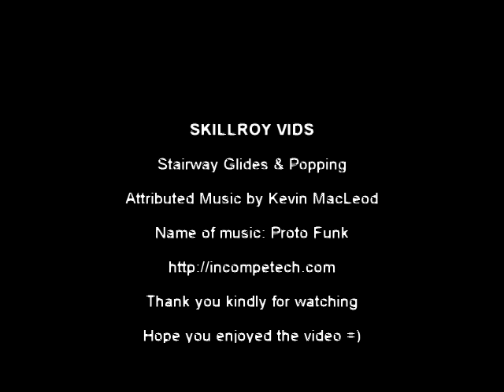Popping and Stairway Glide Sample...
A Sample clip of Popping and Stairway Glides / Moonwalk

Protofunk

Time: 3:02 Genre: Funk
Kit, Bass, Wah Guitar
Lots of guitar effects built over a clean beat. Dan Ritter on guitar. 011
ISRC: US-UAN-11-00103
Grooving, Bright 2004